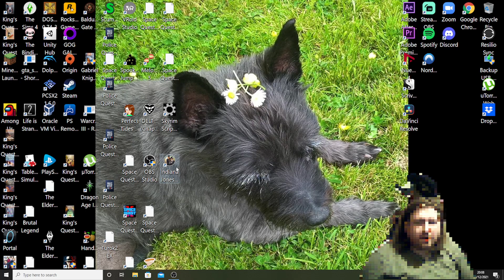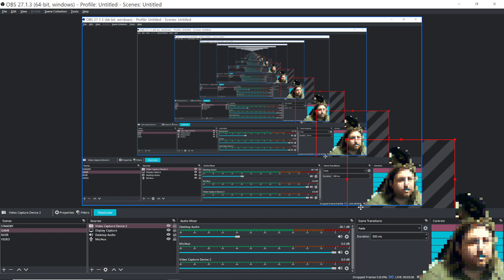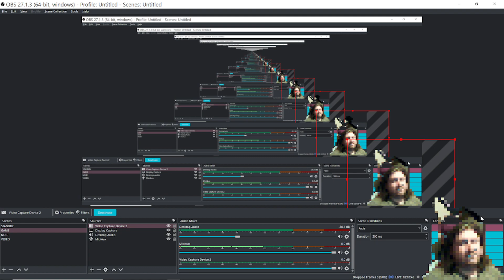More Lucasarts adventuring with Last Crusade